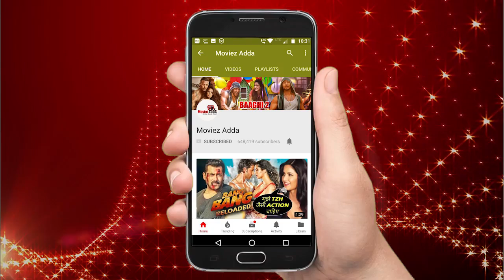Saqib Saleem Arrives At Salman's RACE 3 Trailer Launch